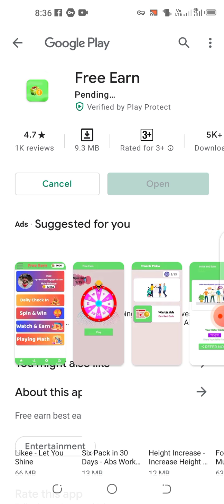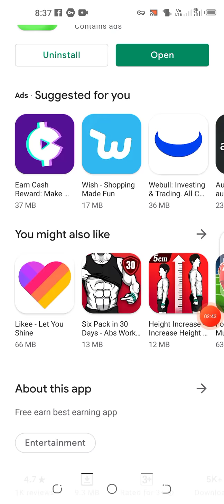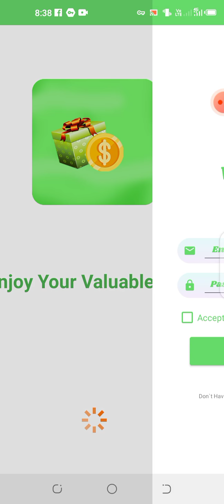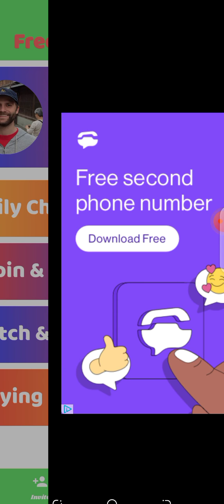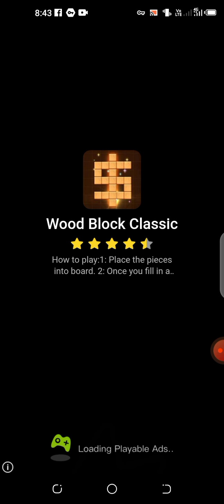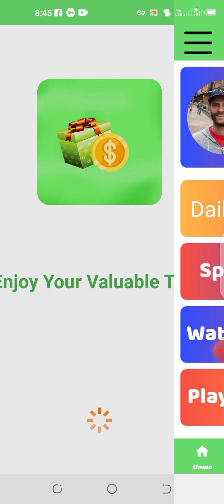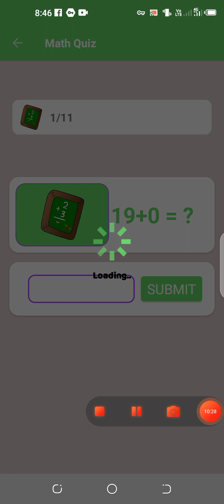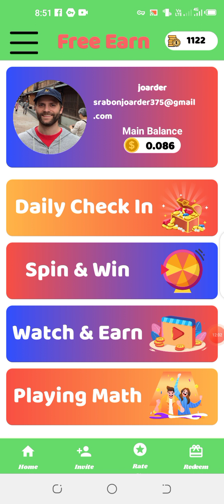Earn 1500 Taka Perday Bkash Payment App For Free Earn | Students online job in 2021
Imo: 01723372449